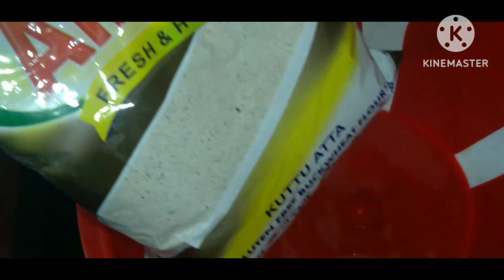kuttu ke pakode# Vrat ke liye pakode kuttu aur singhade mix pakode#